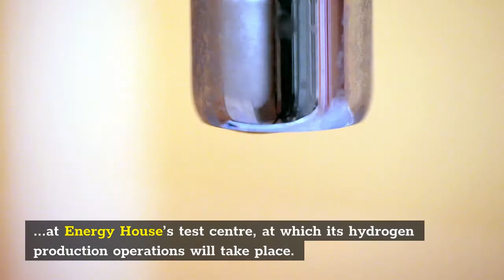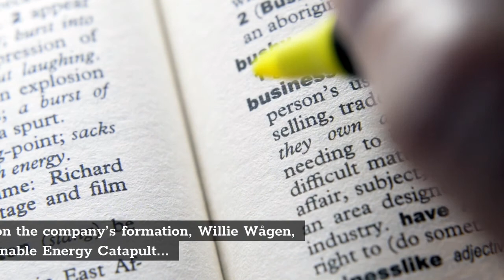Norway New firm wants to produce 400kg of green hydrogen daily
Green Hydrogen  Content Credit

Molly Burgess  8/26/2021

A new company has hit the Norwegian hydrogen market – and it wants to produce up to 400kg of the clean fuel daily.

Stord Hydrogen is the name behind such plans, and hopes its hydrogen production will start as soon as spring 2022.

Greenstat, Alltec Services and Hydrogen Solutions (HYDS) and Sustainable Energy Catapult Centre today (August 27) announced the formation of the company to spearhead Norway’s hydrogen market.

Already making headway on its plans, Stord Hydrogen has broken ground on a new facility at Energy House’s test centre, at which its hydrogen production operations will take place.

For such production, HYDS will deliver the flexible, module-based production facility which will produce compressed hydrogen through electrolysis at Stord.

The electrolysis technology will be delivered by the danish company Green Hydrogen Systems, through their Norwegian partner, Liquiline.

Commenting on the company’s formation, Willie Wågen, CEO in Sustainable Energy Catapult Centre, said, “This is a highlight for green industry development.

“Not only will green hydrogen be available for the market, but it will also be used by our clients in the world’s first full-scale test centre for new, green energy carriers, Energy House.”

Vegard Frihammer, founder and CEO of Greenstat, added, “The hydrogen market, in Norway and international, will grow fast the next couple of years.

“The fact that we are now starting hydrogen production on the Western Coast of Norway and make hydrogen available is incredibly important to speed up the green shift.

“Hydrogen can be used as a material input in industries, and as a zero-emission fuel for cars, buses, trucks, trains or boats.”